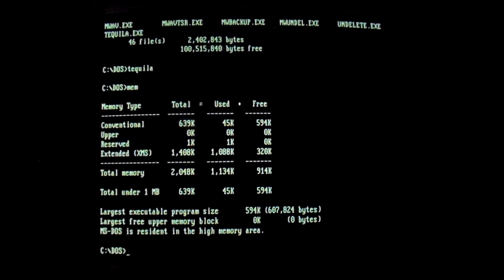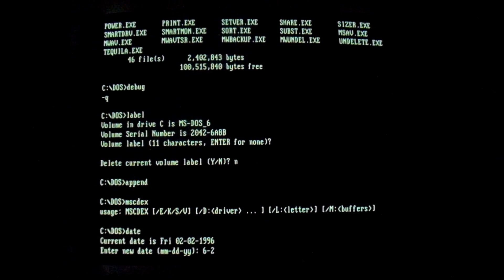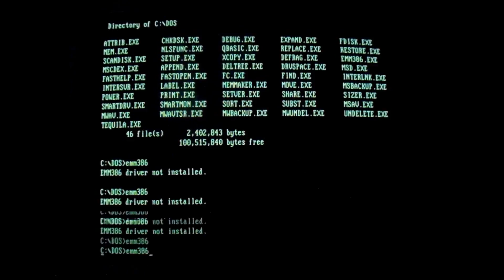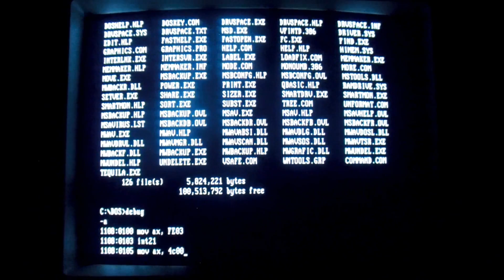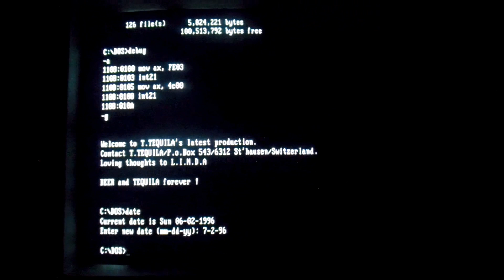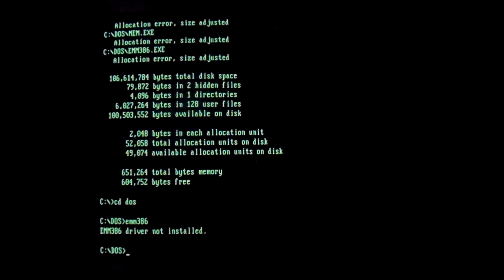(bright flashing lights warning) Virus.Multi.Tequila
again, small seizure warning if you're sensitive to bright flashing lights during the payload, due to the refresh rate of the monitor (sorry!)

tequila is a multipartite virus as it infects the master boot record, EXE files, and floppy disks. it activates four months after infection and every month after this when it draws a crude Mandelbrot fractal on the screen and points out a line of assembly code it asks the user to run. when this code is executed the author's contact information is displayed on the screen.

tequila was widespread in Europe following its appearance in 1991. it was written in Switzerland.